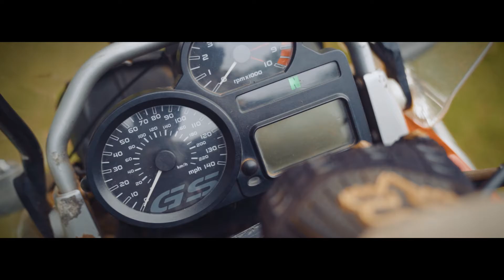Highlights of Uganda | A Motorcycle Adventure | Cinematic Travel